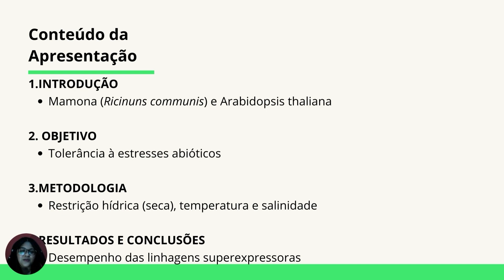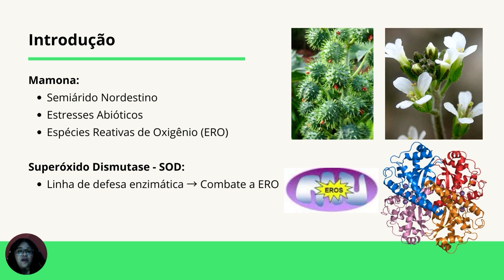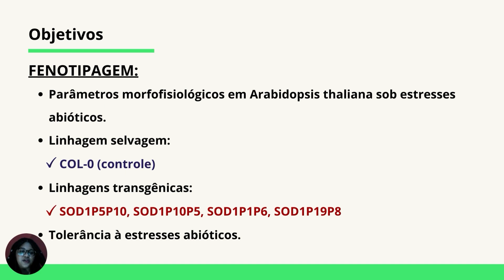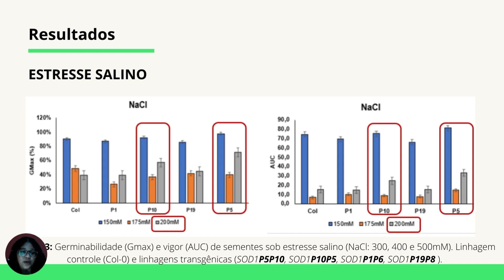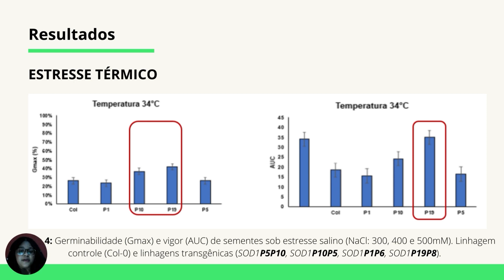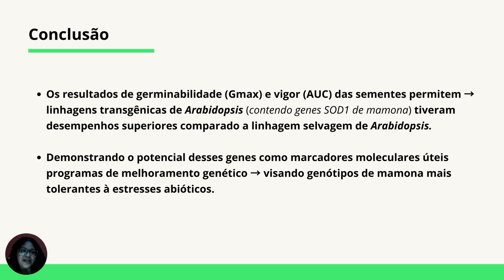Caracterização funcional do gene RcCuZnSOD1 quanto a tolerância em estresses abióticos em A.thaliana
Caracterização “fenotípica” de linhagens transgênicas superexpressoras e de mutantes ortólogos (knockout) de genes de mamona (Ricinus communis L.) associados à estresses abióticos em Arabidopsis thaliana

Autores: Santos, E. E.; Teixeira, C.R.; Santos, I. D.; Oliveira Júnior, J. L.; Fernandez, L. G.; Loureiro,  M. B.; Gomes Neto, V.; De Castro, R. D.

Apresentação do plano de trabalho do projeto de pesquisa do Professor Doutor Renato Delmondez de Castro do edital 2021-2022 (PIBIC)